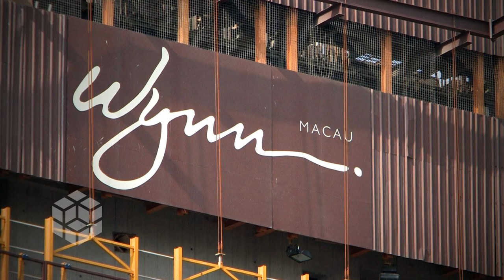Wynn Encore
Leighton Holdings Ltd - Qtr2, Second Quarter Update 08/09

Leighton Asia, in joint venture with China State Construction Engineering, has a $587 million contract to design and build a second, fully integrated resort hotel for Steve Wynn in Macau.